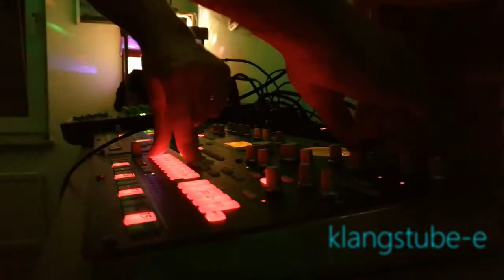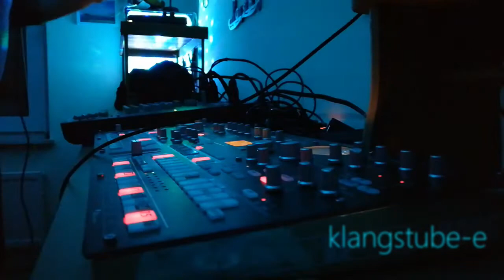20220104 Jamuary Dub Techno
I started a bit lazy into the jamuary, but I had to wait for some cables to put the new (old) electribes into my midi setup, but finally it worked. 4 Electribes together🤘First of all a dub techno jam, but you'll see, it's still trying process, let's see how many jams will follow this month😁